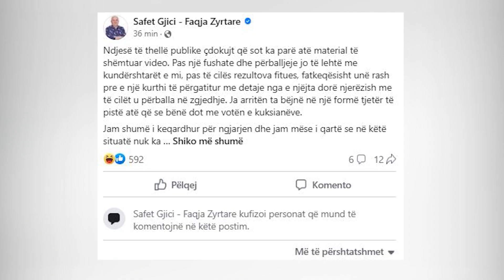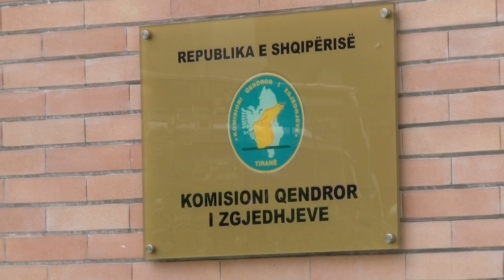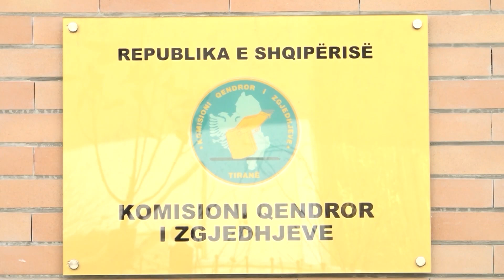Zgjedhjet në Kukës peng të qeverisë/ Shkarkimi i Gjicit ende nuk është publikuar në fletoren zyrtare